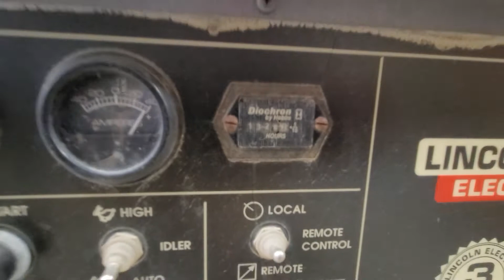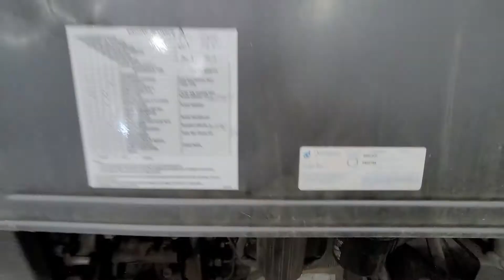January 25, 2021